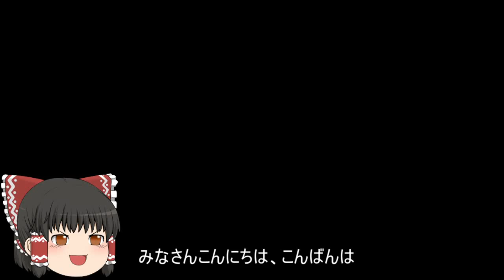機動戦士ガンダムオンライン[ゆっくり実況プレイ]（トリントン）パート232